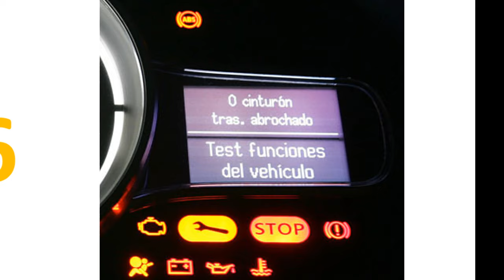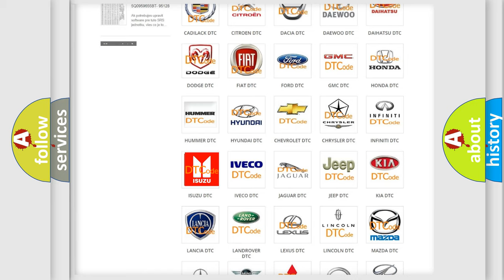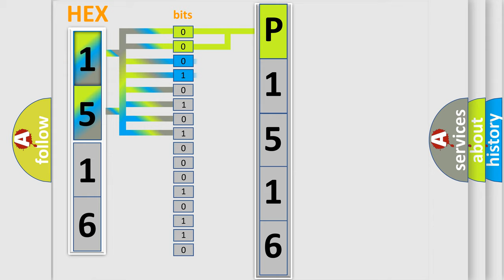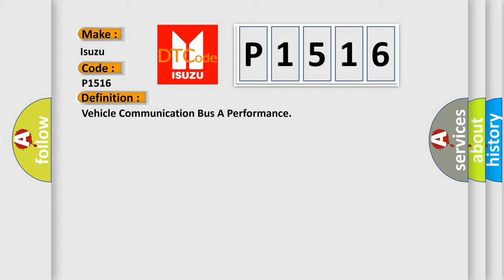DTC Isuzu P1516 Short Explanation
Contents:
0:21 Basic DTC analysis according to OBD2 protocol standard.
1:48 Insight into programming
2:58 A diagnostically understandable description of the Diagnostic Trouble Code
3:05 Basic error definition

Make:
Isuzu
Code:
P1516
Definition:
Vehicle Communication Bus A Performance
Description:
Engine running